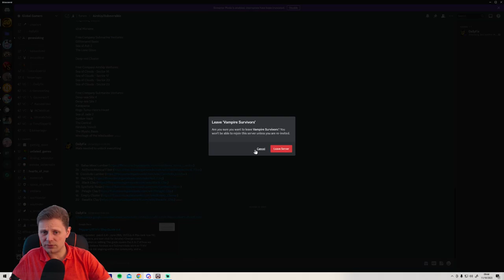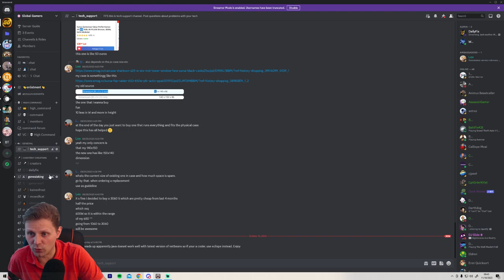#8 - The Vault - Final Fantasy XIV Heavensward Playthrough